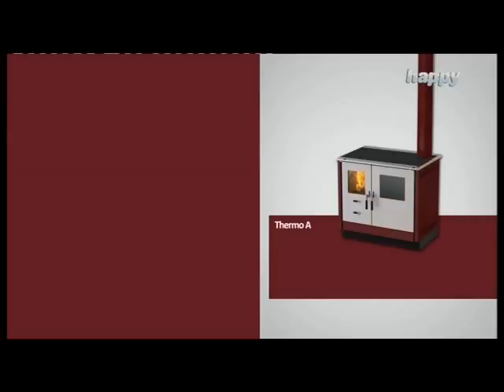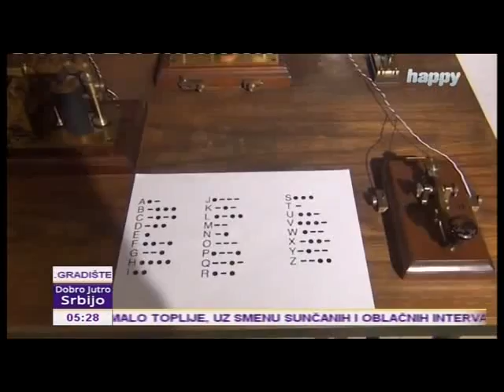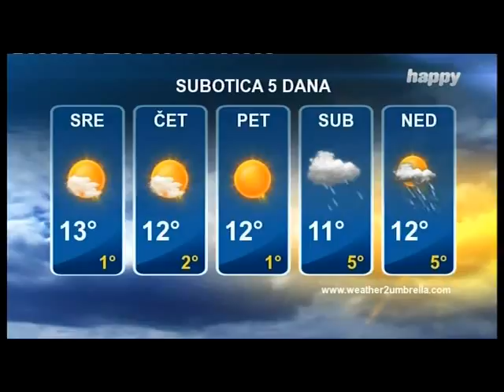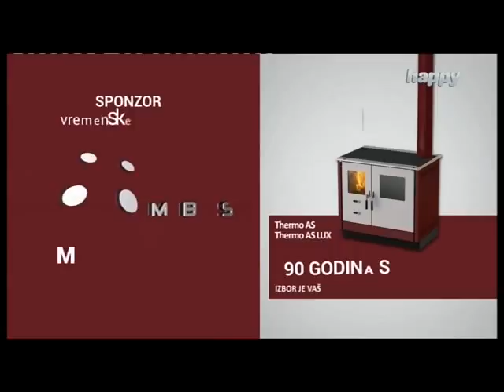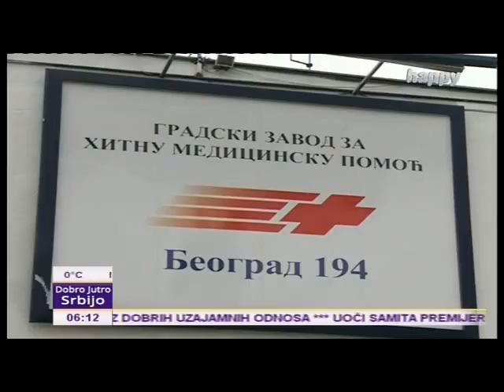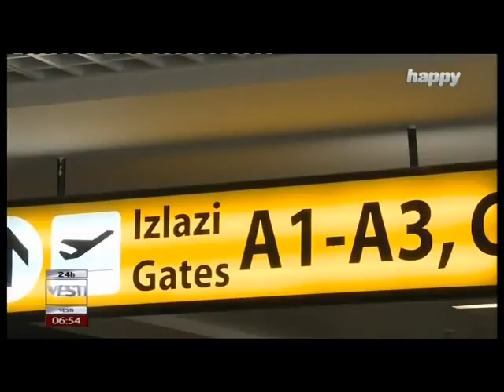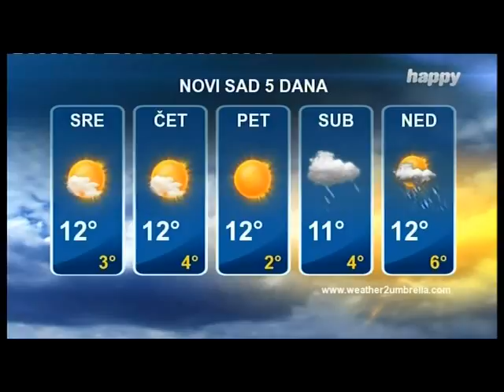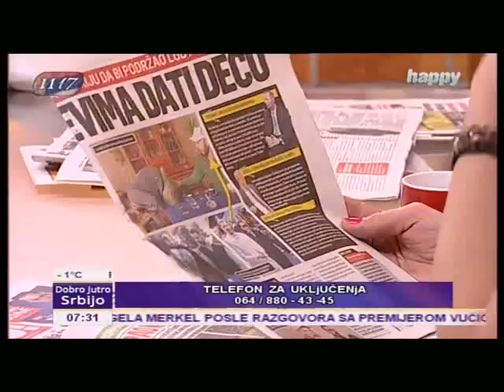Dobro jutro Srbijo: Bratislav Jugović